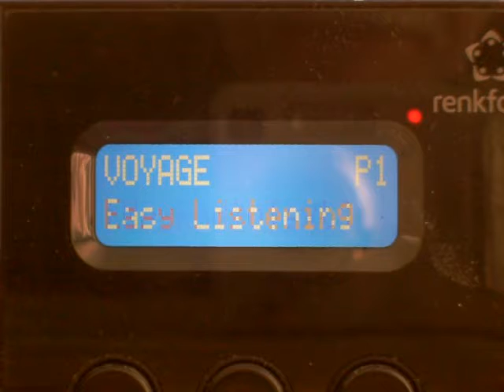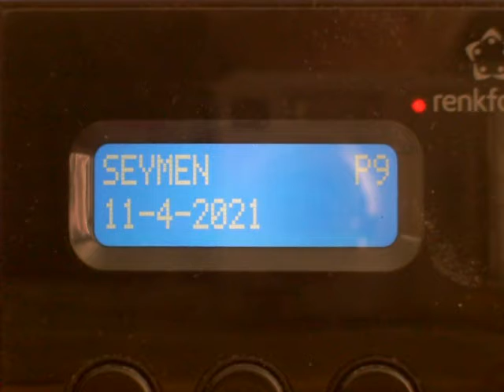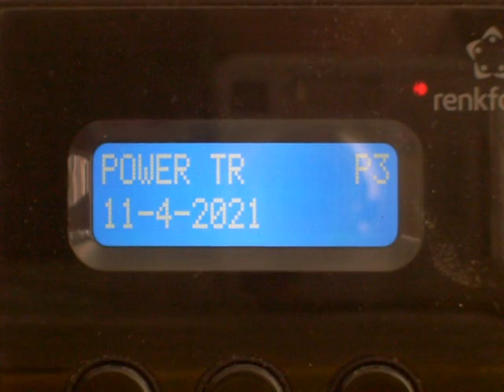TRT FM x264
TRT FM Istanbul Camlica new tower some radious in Varna, 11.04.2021
92MHz - KRAL FM
Not signal @ DAB+ 12B channel.